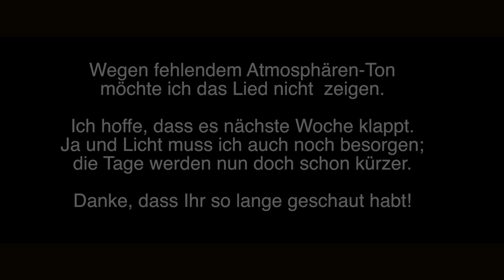Mahnwache 18. 08.2014 Zusammenschnitt